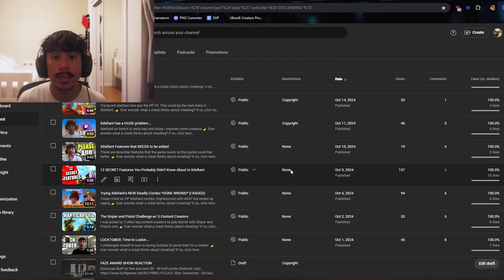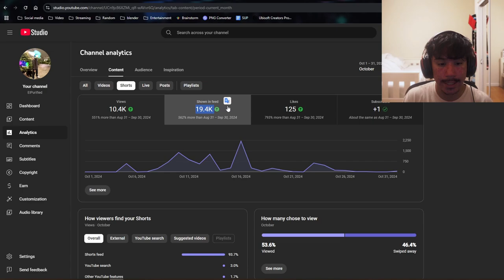The END: Locktber Debrief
I challenged myself to lock in during October to prove that I'm a creator.